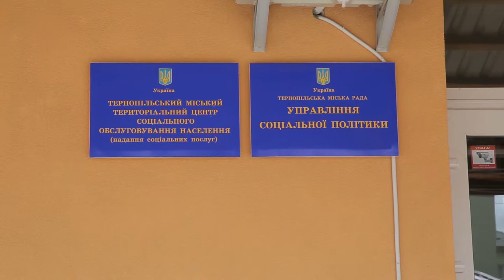Засоби реабілітації - безкоштовно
Засоби реабілітації: інвалідні візки, милиці та інше у центрі соціального обслуговування населення може взяти безкоштовно кожен  потребуючий цих предметів. Більше у сюжеті Лесі Продоус.